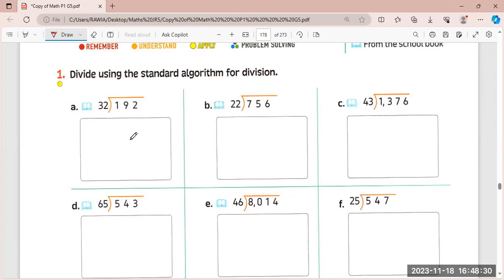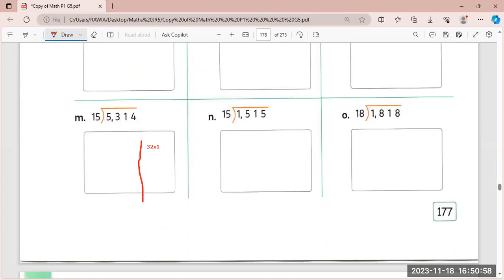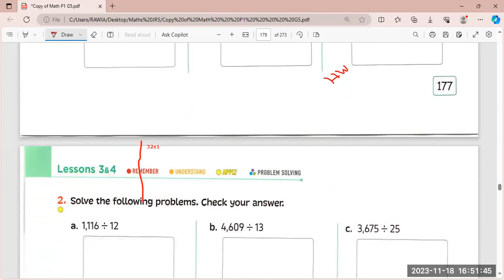part2 -Division algorithm maths Grade 5 / miss weaam amean